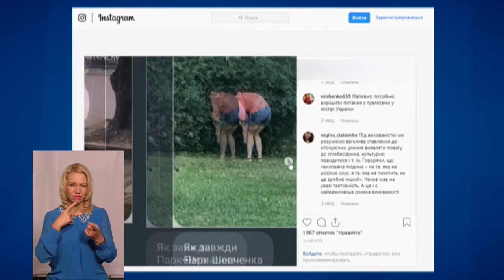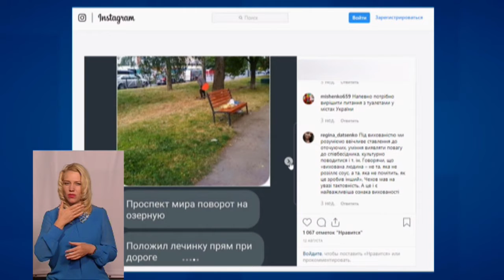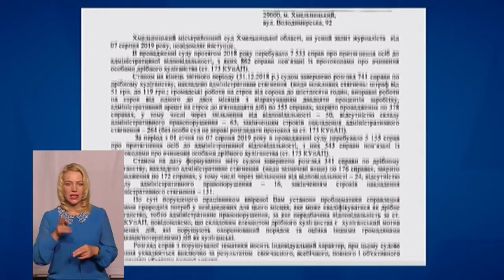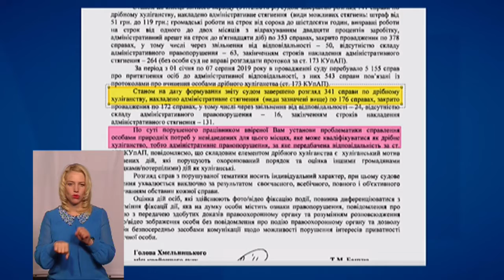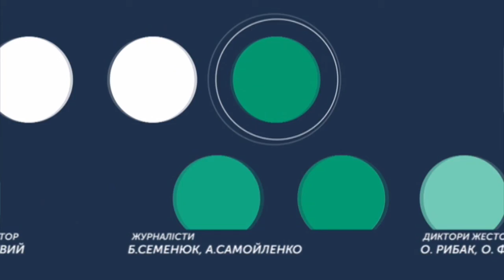ТЕМА ДНЯ 05 09 2019 Фізіологія чи закон?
У соцмережі частішають фото містян які справляють нужду у непередбачених для цього місцях. Хто та які закони і порядки порушує?

Експерт: Олександра Карпунець,  речниця Головного територіального управління юстиції у Хмельницькій області